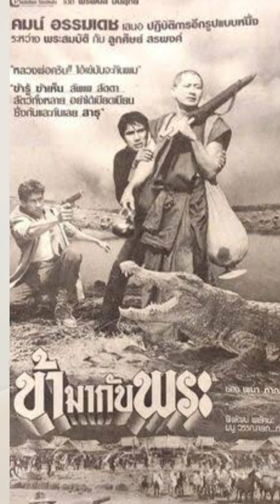ข้ามากับพระ 2527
เราได้จัดทำคลิปสั้นๆ เพื่อให้ความรู้และแรงบันดาลใจด้านศิลปะการแสดงและศิลปะภาพยนตร์แบบต่อเนื่องนะครับ ติดตามกันนะครับ และช่วยแขร์ต่อๆ กันไป.

Our film studio will make continuously short clips about art of acting and filmmaking. Please enjoys and share.